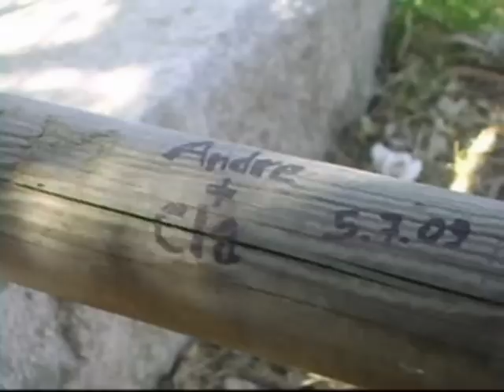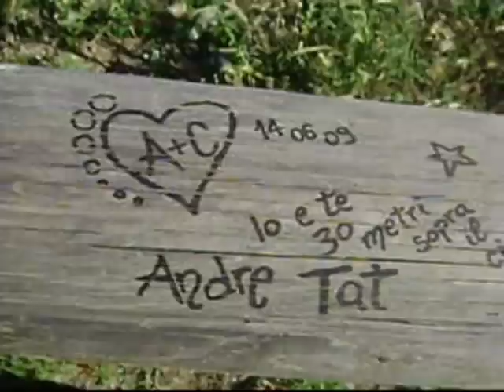Andrea & Claudia * Ci Sarò *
La nostra bellissima storia. Dei mesi davvero stupendi. Io e te 30 msc. Canzone SL "Ci Sarò". Isola d'Elba.

Amore, felicità, per sempre, ti amo, cuore.